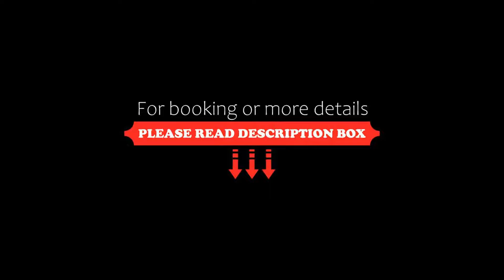Mercure Norwich Hotel, Norwich, United Kingdom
About Property:
Situated just 1.6 km from Norwich Airport, the 4-star Mercure Norwich Hotel features a restaurant, it is 4.8 km from the city centre and offers complimentary high-speed Wi-Fi throughout. A courtesy transport to and from the airport is available.
The contemporary rooms feature a flat-screen TV. A Nespresso coffee machine, robes and slippers and a newspaper are available in some rooms.
Guests can enjoy brasserie meals in the restaurant/bar at the Norwich Mercure.
Home to a breath...
Property Type: Hotel
Address: 121 To 131 Boundary Rd, Norwich, NR3 2BA, United Kingdom
Searching For
1. Mercure Norwich Hotel - Norwich - United Kingdom
2. Mercure Norwich Hotel - Norwich - United Kingdom Address
3. Mercure Norwich Hotel - Norwich - United Kingdom Rooms
4. Mercure Norwich Hotel - Norwich - United Kingdom Amenities
5. Mercure Norwich Hotel - Norwich - United Kingdom Offers and Deals
Audio Credit:
Track Title: Blank Slate
Artist: VYEN